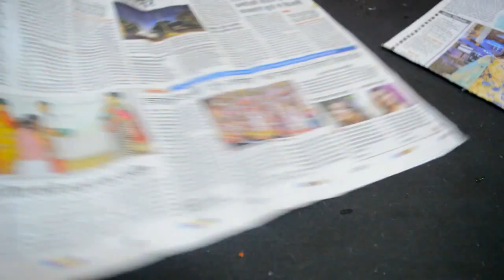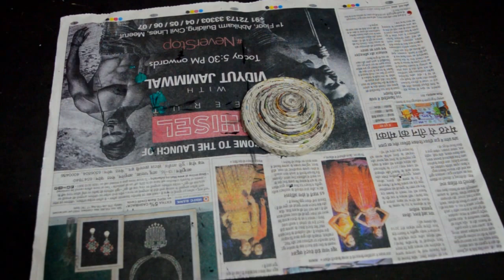Newspaper DIY : Newspaper Wall Hanging | Wall Decoration Idea | Best Out Of Wastage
Hello Friends                                                                                       Watch my new video" How to make wall hanging with newspaper ". It is special for Diwali Decoration.